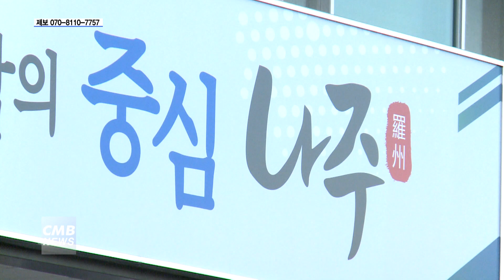[전남뉴스] 전남 나주시, 7월 말까지 농기계 임대료 100% 면제